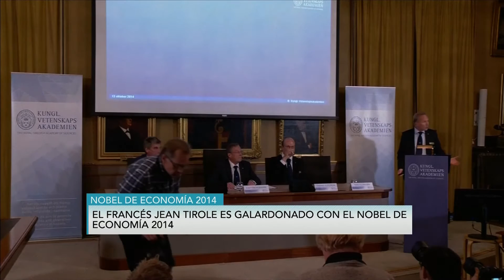Conoce la teoría del Nobel de Economía 2014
César Martinelli, director general de División Académica de Economía y Derecho del ITAM, explicó por que Jean Tirole ganó el Nobel de Economía 2014, en entrevista para El Financiero Bloomberg.